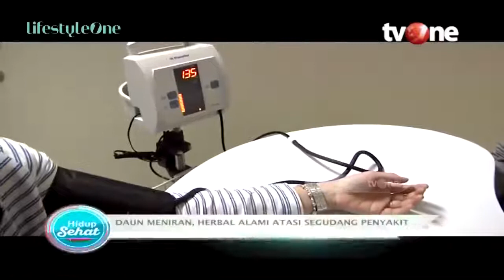OBAT ALAMI! Turunkan Tekanan Darah Tinggi dan Diabetes | Hidup Sehat tvOne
Jakarta, tvOnenews.com - Daun meniran Obat Alami! Turunkan Tekanan Darah TInggi dan Diabetes | Hidup Sehat tvOne

Meniran adalah tanaman liar dengan bentuk daun kecil-kecil, berwarna hijau muda hingga hijau tua. Tanaman liar dengan nama ilmiah phylanthus urinaria ini banyak ditemukan di pekarangan rumah. Bagian meniran yang terkenal memiliki banyak manfaat untuk kesehatan dan kekebalan tubuh adalah daun meniran. Daun tanaman liar ini sering dikonsumsi dengan berbagai olahan seperti ditumbuk halus dan dimasukkan ke dalam kapsul ataupun dicampur ke dalam makanan dan minuman berikut penjelasan manfaat daun meniran